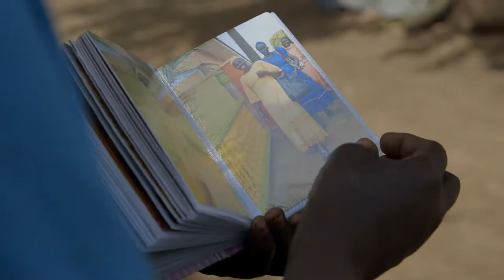From the Ground Up: South Sudan Farmer Margret Duku’s Story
Under Feed the Future, the U.S. government’s global food security initiative, the Food, Agribusiness and Rural Markets (FARM) project has worked through 731 farmer groups to train and support more than 14,000 farmers in the country’s southernmost region, known as the Greenbelt.
One of the farmers is Margaret Duku, who remained in South Sudan despite the civil war. Now, with FARM project support, she has expanded her operation and sent two of her children to university.
Abt has managed the FARM project, USAID’s flagship agricultural development project in South Sudan, since 2010.